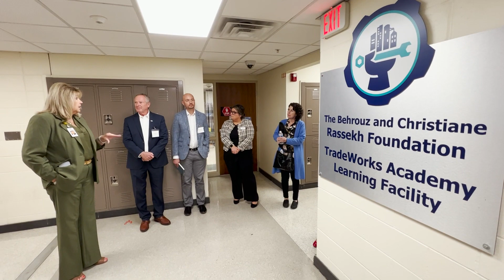Work Based Learning Tour – Funding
Council Bluffs Community School Superintendent Vickie Murillo discusses the importance of private giving in funding facilities during a work-based learning tour at Thomas Jefferson High School on Tuesday, Sept. 12, 2023.